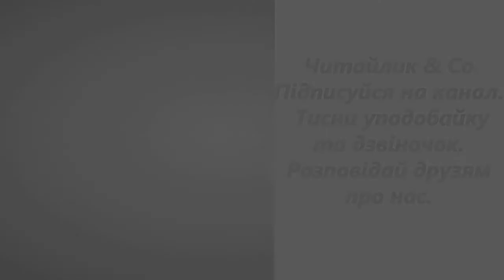Прислів'я народів світу (за підр. Савченко 4 кл., НУШ, С.43-44) – народна творчість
Пропоную для вашої уваги це відео із народними творами "Прислів'я народів світу ". Бажаю приємного перегляду та задоволення від прослуховування.